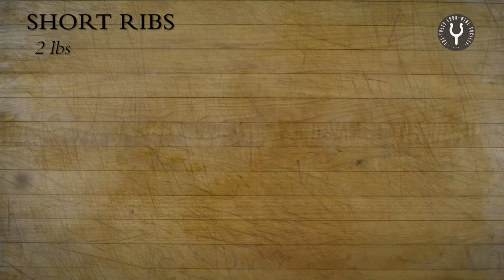Roth Ultimate Eats: Short Ribs with Chimichurri and Roth Heritage Red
Foley Food & Wine Society Chef de Cuisine Alec Graham shows how to prepare Ultimate Short Ribs with Chimichurri paired with Roth Heritage Red.